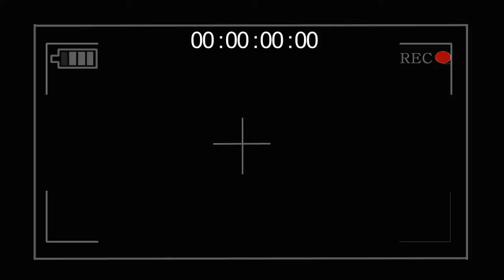(FREE) AFROBEAT TYPE BEAT INSTRUMENTAL | BURNA BOY X ZLATAN X NAIRA MARLEY TYPE BEAT 2020 | MARLIANS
This afrobeat instrumental was produced by Skool Beatz